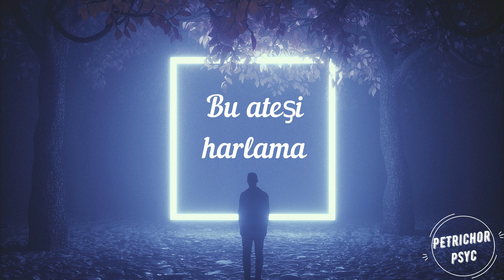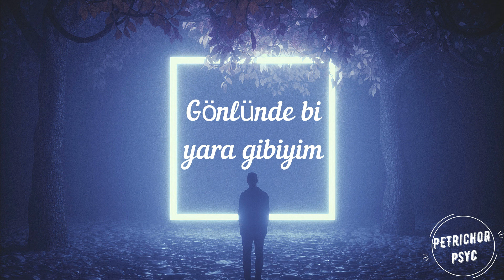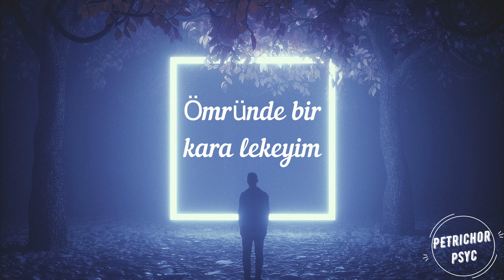Emir Can İğrek - Nalan (Şarkı Sözü/Lyrics) HD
Sana yanığım ama bu ateşi harlama Nalan
Dizinin dibi çok güzel yer ama yaşayamam ben orda

Sen bahçesin ben kasırga çiçeklerin kopar burda yapma Nalan
Ben karşının taksisiyim ömrünün hay aksisiyim olmaz Nalan

Bak ben yara gibiyim gönlünde bi yara gibiyim Nalan
Sal beni gideyim ömründe bir kara meleğim Nalan

Ben yara gibiyim gönlündeki yarayı kapat nolur sal beni gideyim
Ömründe bi kara meleğim Nalan

Sen kıştasın ben boş soba ayakların üşür burda yakma Nalan
Sessiz konuş ne olursun ayıp olur kahrolsun olma Nalan

Ben yara gibiyim gönlünde bi yara gibiyim Nalan

Ömründe bi kara lekeyim Nalan